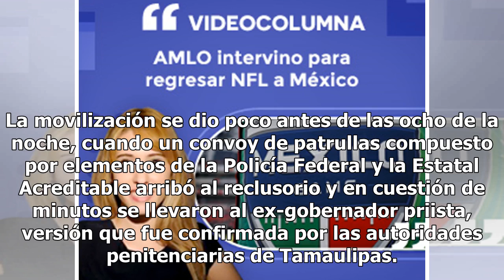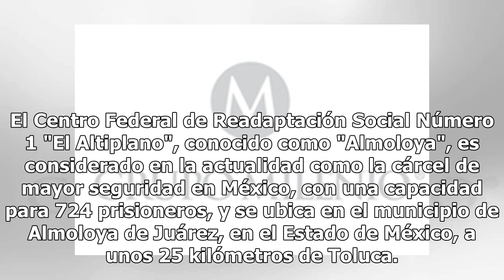Trasladan a Eugenio Hernández, ex gobernador de Tamaulipas a penal del Altiplano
Para ser trasladado al Centro Federal de Readaptación Social (Cefereso) Número 1 de “El Altiplano”, en Almoloya de Juárez, Estado de México el ex-gobernador de Tamaulipas, Eugenio Javier Hernández Flores, fue excarcelado del penal de Tamatán, en Ciudad Victoria. La movilización se dio poco antes de ...